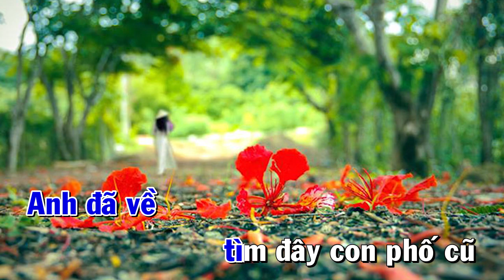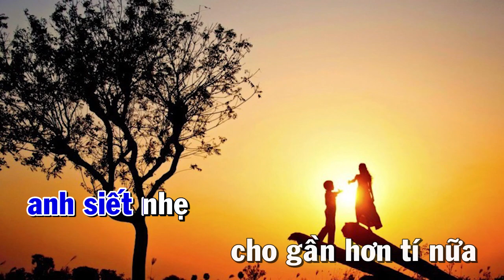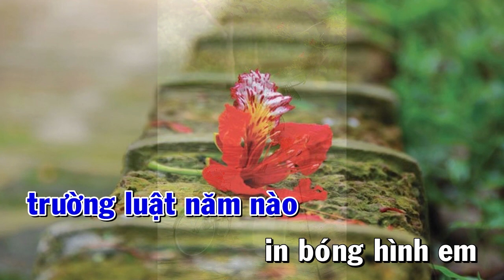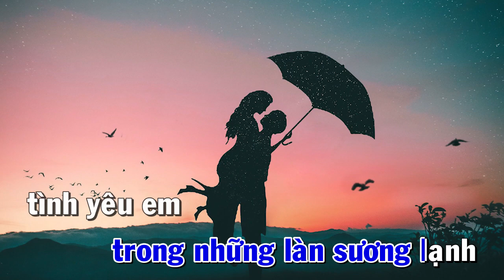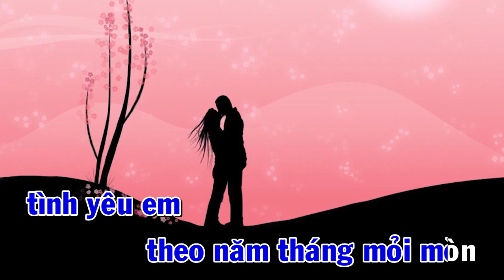PHỐ XƯA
THƠ : BÙI VĂN GIÁO
NHẠC VŨ ĐÌNH ÂN
CA SĨ KHẮC THIỆU
PDF PHỐ XƯA